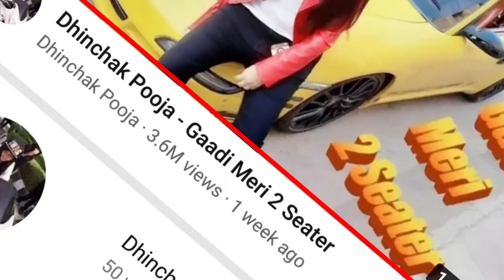Song Hospital Episode 1 | Dhinchak's Be-Car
Hey Guyz! This is CrozerBix.

Please do not hate anyone. I am here just to share my opinion on a topic.

Spread smiles to get Smiles. :)

Keep Enjoying. °•`:)